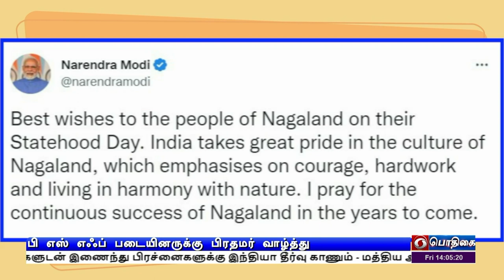பி எஸ் எஃப் உதய தினம் - பிரதமர் வாழ்த்து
இந்தியாவை பாதுகாப்பதிலும், நாட்டிற்கு சேவையாற்றுவதிலும் மிகச்சிறப்பான பங்களிப்பை  பி எஸ் எஃப் படையினர் வழங்கி வருகின்றனர் - பிரதமர் நரேந்திரமோதி